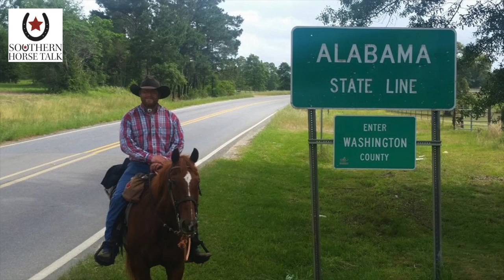Southern Horse Talk Interviews Tye Sturgeon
Southern Horse Talk Interviews Tye Sturgeon, American Wish Ride Cowboy, as he rides through the Great State of Alabama on his 48 state ride to raise funds benefitting children's charities. Tye talks about his inspiration for the ride, the logistics of living on the road, and some of the folks who have benfitted from this unique fundraising experience. He also talks about the book he plans to write highlighting some of the more memorable moments of his journey.